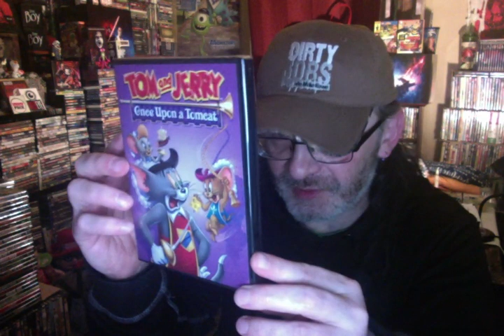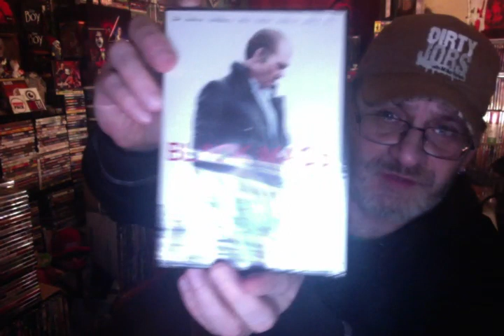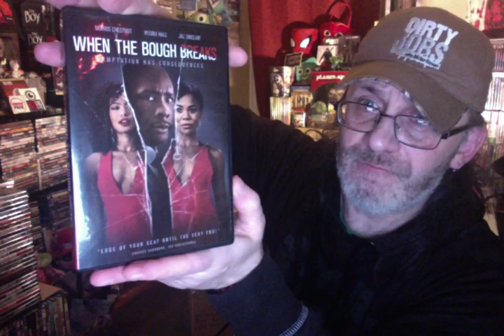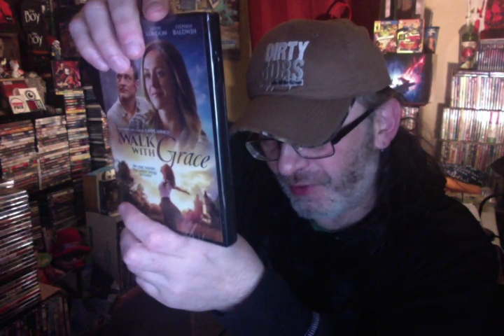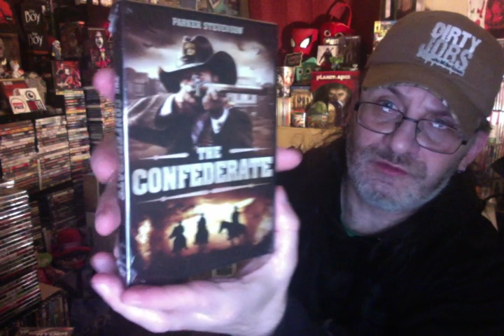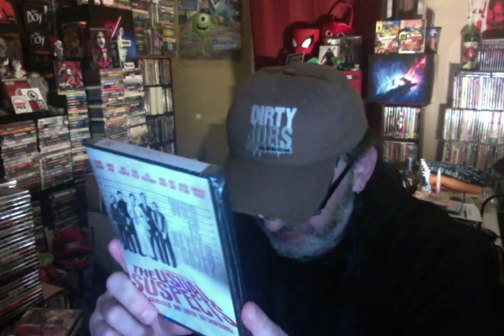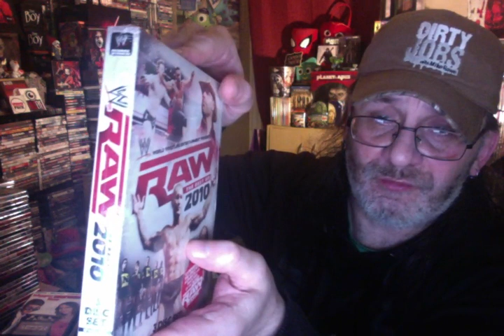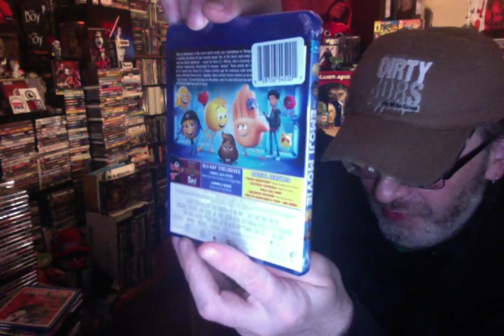🌳Dollar Tree Blu Ray and DvD Haul -F0R- [January 21st 2021] PickUps DollarTree HappyThursdayGuys😎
22 Titles in all in  this video this morning!  More videos to come!!

Be sure to not miss out on my videos ...who knows what i may show next!!